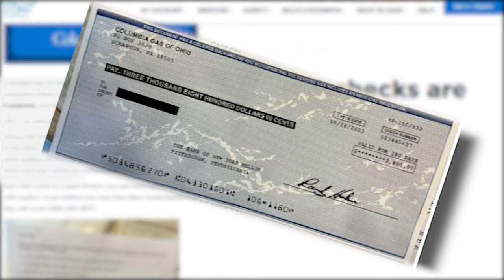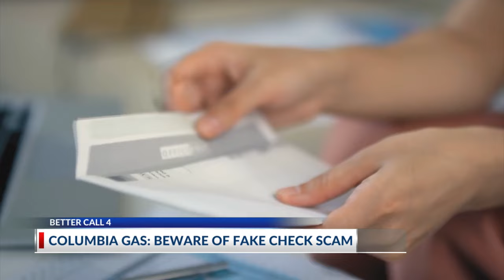Ohio utility company warns of scammers sending fake checks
A local utility company is warning the public about a re-emerging scam.